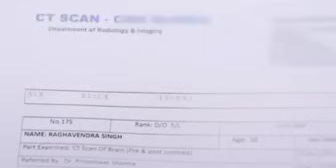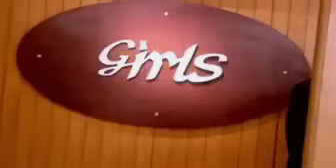season 8 episode 20&21 |Dil dosti dance